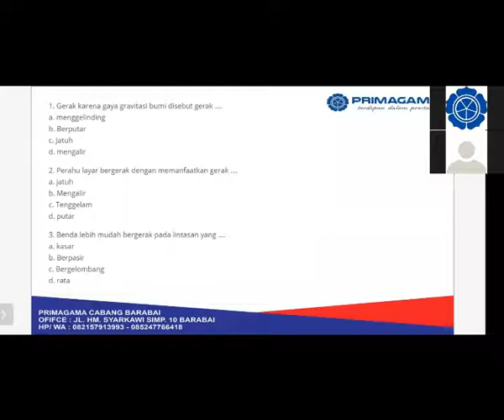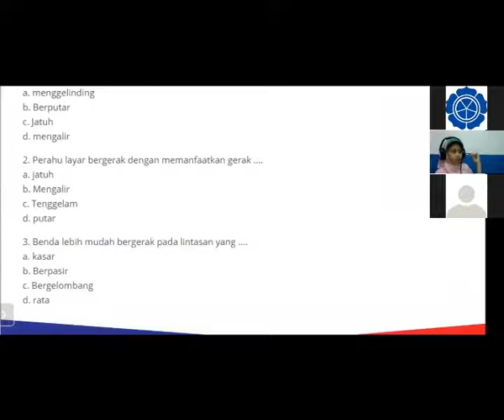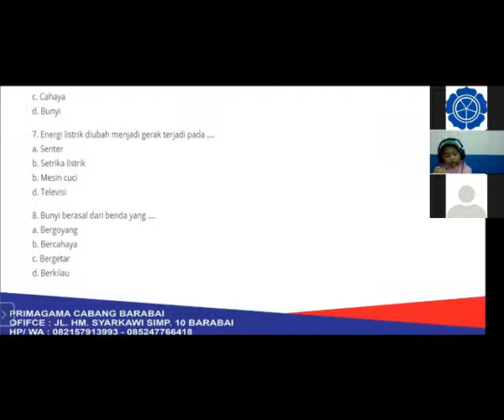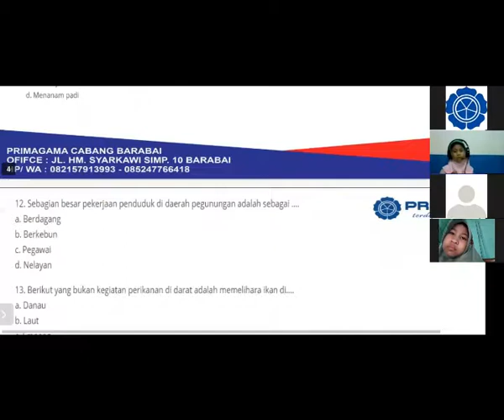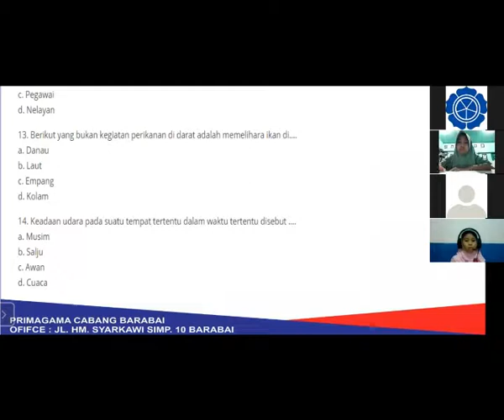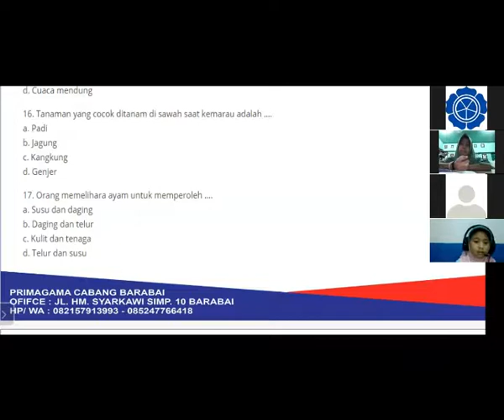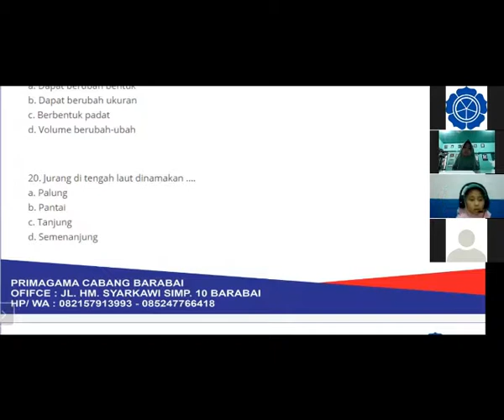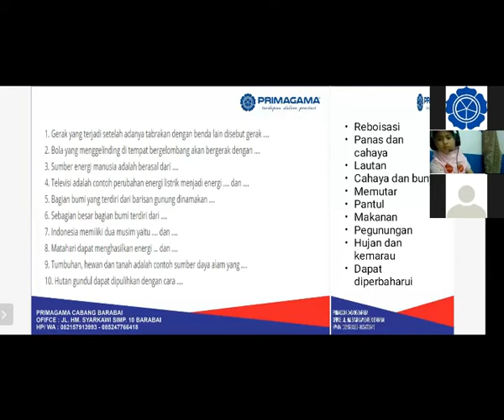28 APRIL 2020, BIMBEL PRIMAGAMA ONLINE IPA KELAS 3 LIVE VIA ZOOM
COVID 19 - BELAJAR IPA LIVE VIA ZOOM BERSAMA SISWA PRIMAGAMA, DISAMPAIKAN OLEH INSTRUKTUR SMART DISNA